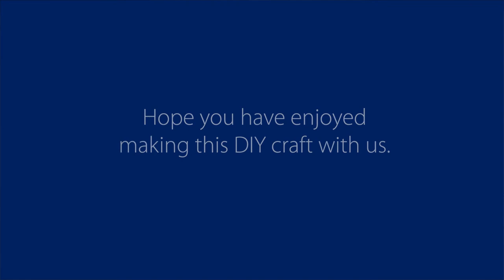TSV Gift of Love - How to make Holly Terrarium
Video instruction on how to create a Holly Terrarium.

The DIY kit set consists of
1 x Terrarium glass
1 x Pack of sand
6 x Mini figurines

Spend a min. of $80* and receive a DIY kit set.
Noel Greetings: 20 Nov to 3 Dec 2020 (Stencil watercolour art)
Holly Terrarium: 4 - 17 Dec 2020 (Build your own terrarium)
Let it Snow: 18 - 31 Dec 2020 (Make your own snowglobe)